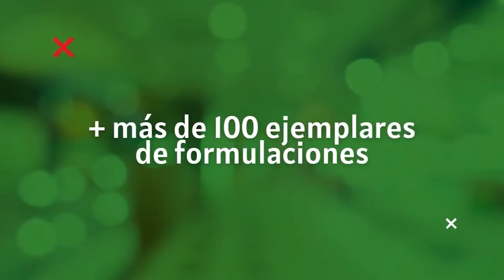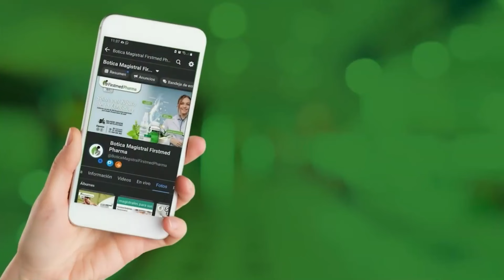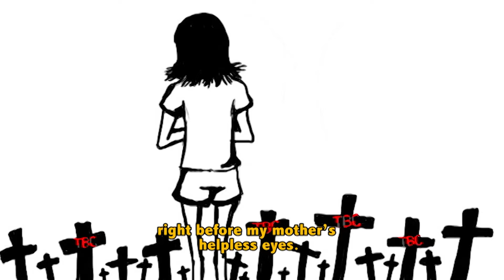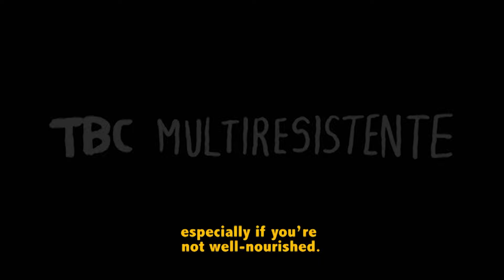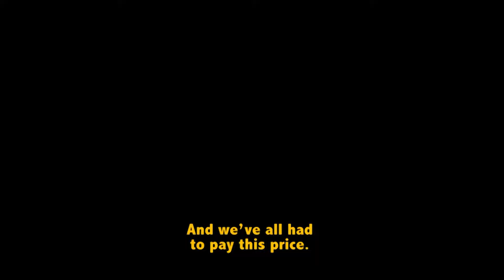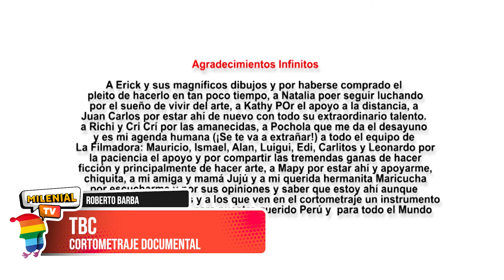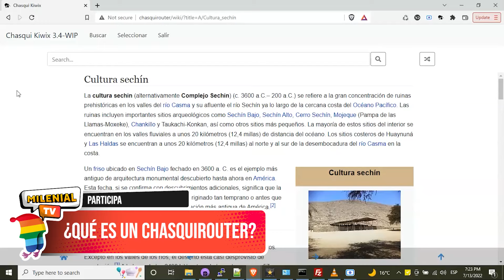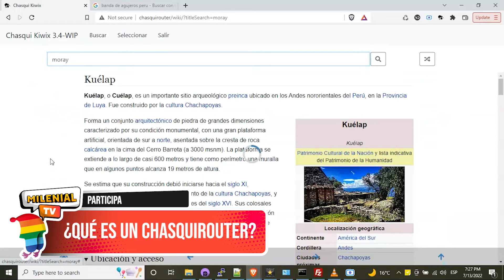🚩Tu espacio para aprender de cultura, historia y ciencia | Milenial TV [7.1.2023]